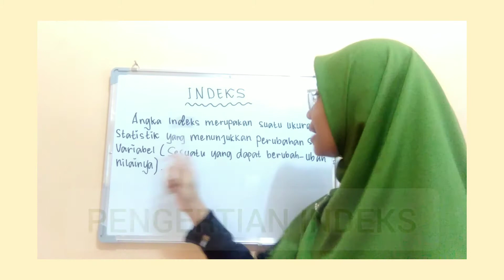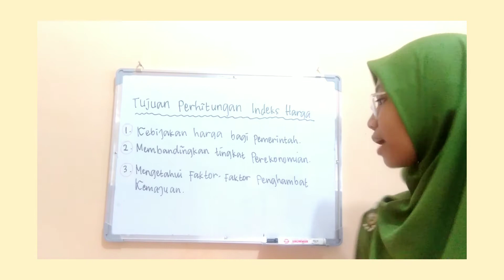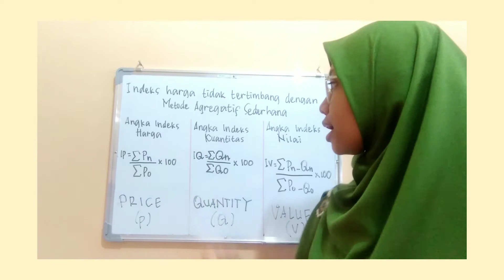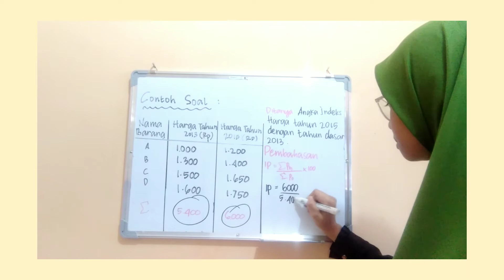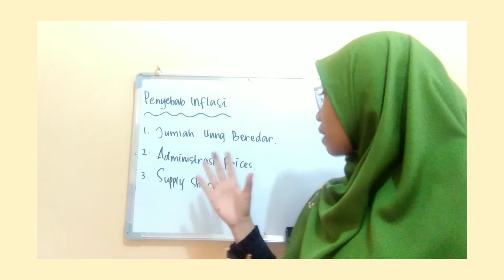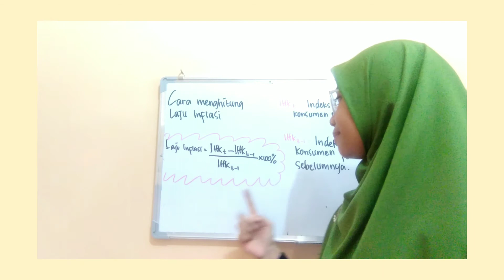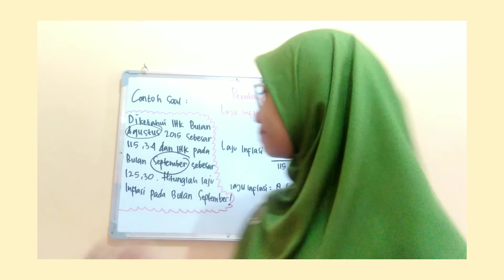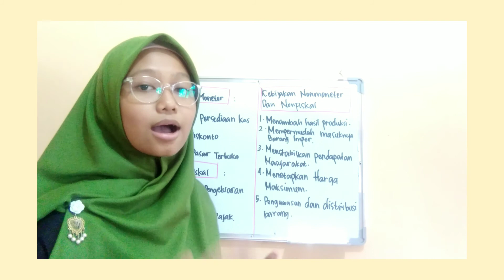Menghitung IHK Inflasi dan Cara Mengendalikan Inflasi (Putri Nurhasanah MB1B)